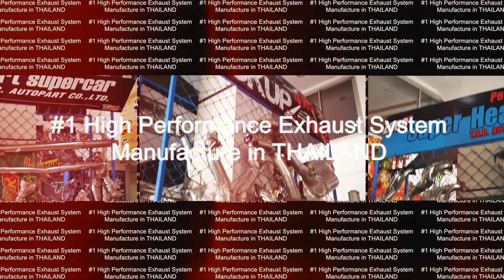toyota MR-S (ZW30) 1.8 : Cat-back Exhaust System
TOYOTA MR-S (ZW30) 1.8  ลูกชายสุดหล่อ ... ของพี่ โหน่ง ชะชะซ่า !!!
ที่เราได้ MODIFY เรื่องระบบท่อไอเสียหลังเฮดเดอร์   พี่ขอมา ... เราจัดให้ครับ 👍
#1 High Performance Exhaust System Manufacture in THAILAND 🇹🇭 รับออกแบบ ผลิต ท่อไอเสียรถยนต์ ทั้งสเตนเลส และ ไทเทเนียม
⭐️ LINE : @Mengheader ⭐️ มี (@) ด้วยน่ะครับ
🕑 เวลาทำการ จ. - ส. | 8:00 - 18:00 (หยุดทุกวันอาทิตย์)
ชมสินค้าต่างๆ ได้ที่ เว็บ
💳 : รูดบัตร กสิกร ผ่อน0% สูงสุดนาน 10 เดือน